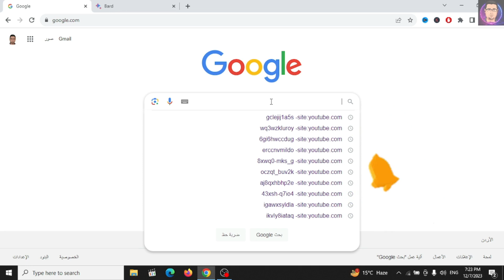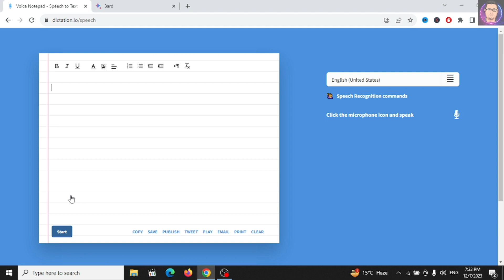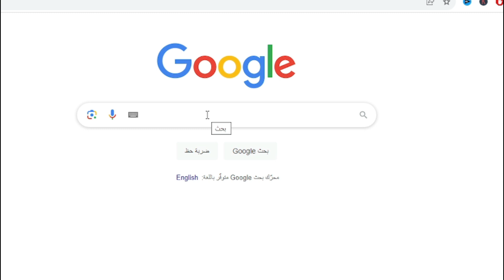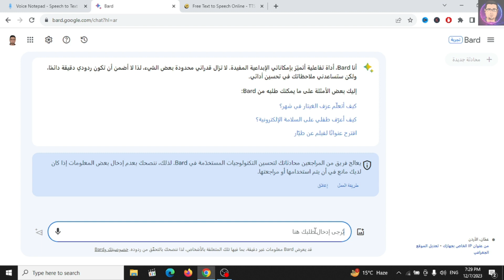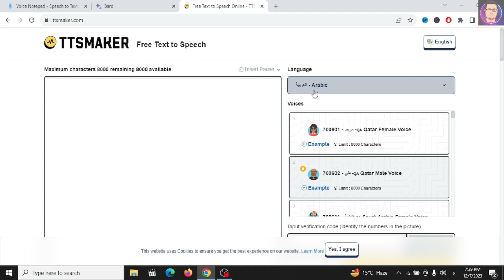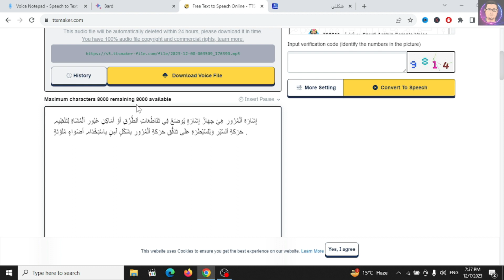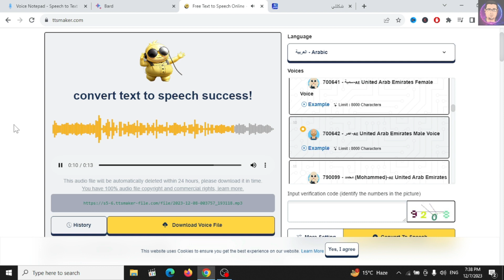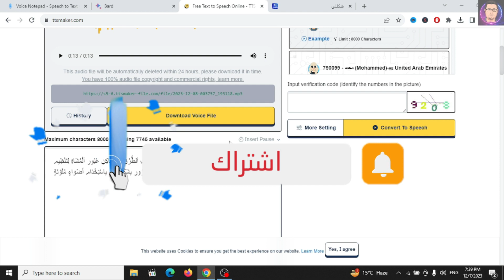تحويل التسجيل الصوتي الى نص مكتوب وكذلك تحويل النص المكتوب الى ملف صوتي في ثواني معدوده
تحويل التسجيل الصوتي الى نص مكتوب وكذلك تحويل النص المكتوب الى ملف صوتي بالذكاء الاصطناعي